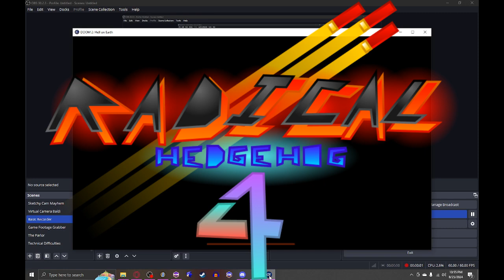I AM ALL OF ME (Doom Midi Remix) - RH4-HB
Midi-Fied Songs In The Doom Soundfont, For A Doom Mod By The Name Of Radical Hedgehog 4 - Hellbent. The 4th Mainline Game In The Series. The First 3 Can Be Found On Scratch, Alongside A Spin-Off Tech Demo.